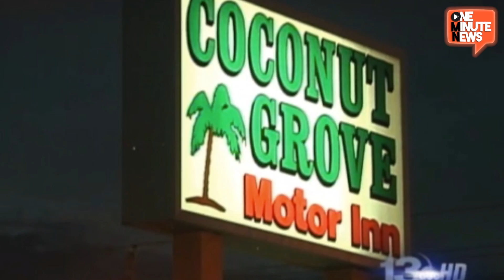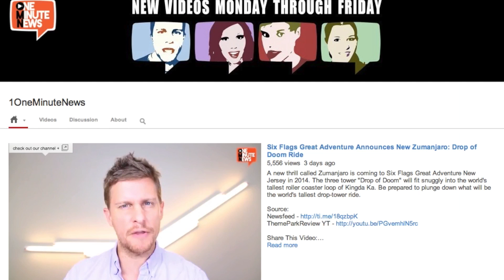Convicted Killers Who Escaped Prison Caught In Florida Motel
A few weeks ago two convicted murderers, without a chance for parole, had walked out of Florida's Franklin Correctional Institution as free men. All they did was submit realistically forged release documents and they became legitimate fugitives. Fortunately they're attention to detail became their demise.